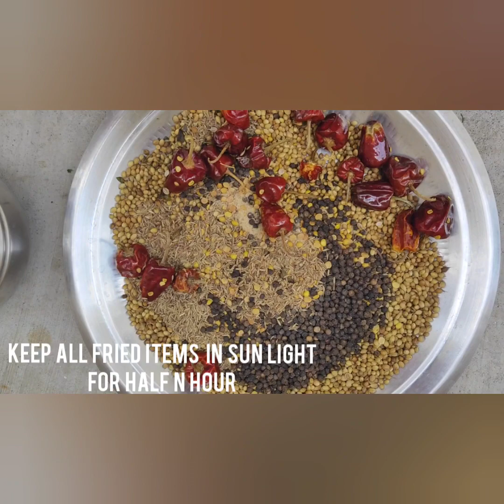Don't Step Out of Home !!! Try this Homemade Rasam Powder !!! (RASAM POWDER)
Hi Friends. Try this Rasam Powder in your home ,definitely u can feel the real taste of Rasam with different aroma.Share your feedback and Happy Cooking :-)
Thanks .